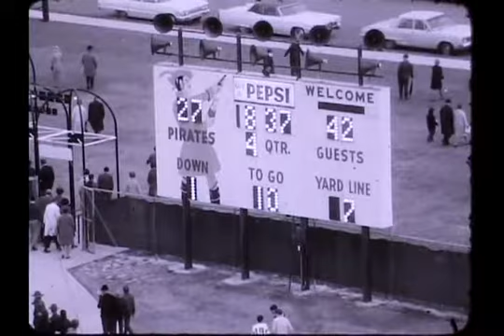East Carolina vs Davidson 1969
The game was played 11/8/1969.  Davidson won the game 42-27.